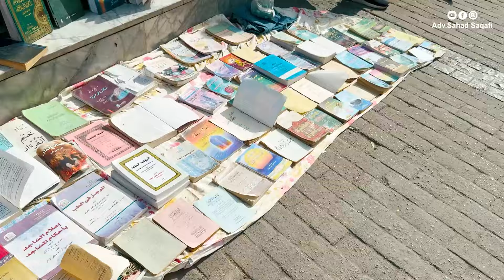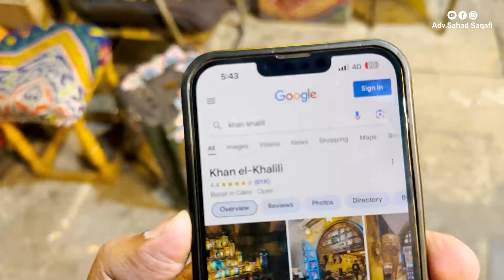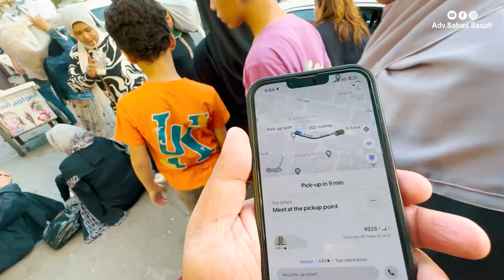ഹുസൈൻ (റ) ന്റെ രണ്ടാമത്തെ ഖബറും അസ്ഹർ പള്ളിയും. Ep:04 Egypt Travel Series